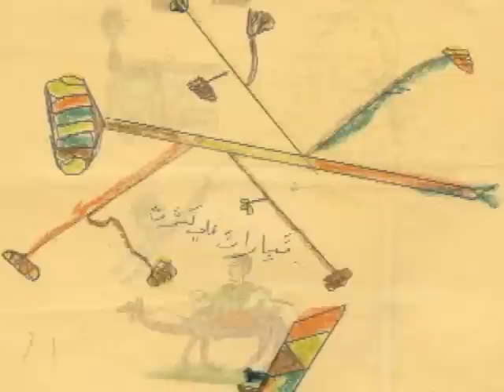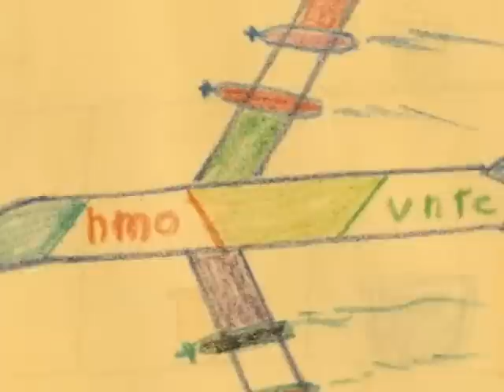Black Children Tears in Sudan (Genocide)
Stop the Genocide